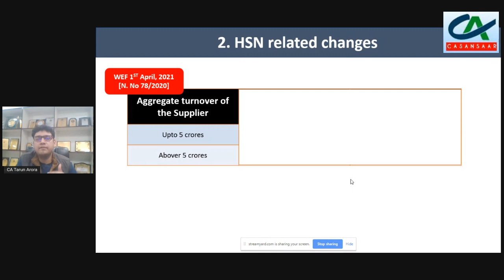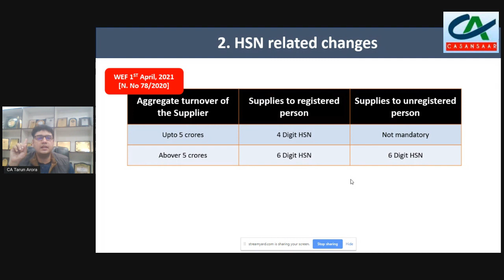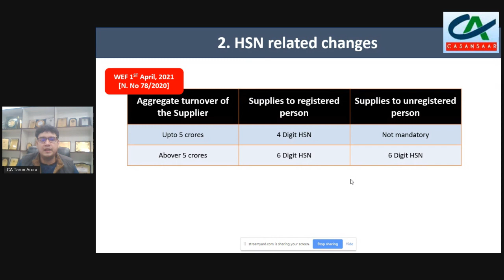Changes in GST Rules related to mentioning of HSN Code | New HSN Code Compliance from 1st April 2021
Changes in GST Rules related to mentioning of HSN Code | New HSN Code Compliance from 1st April 2021 discussed by CA. Tarun Arora.

- HSN Code effective from 1st April 2021,
- HSN Code on GST Tax Invoice Mandatory wef 01st April 2021,
- HSN Code Mandatory irrespective of Turnover from 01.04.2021,
- Taxpayers to mandatorily declare HSN codes in GST Tax,
- HSN Code in GST - New Rules w.e.f. 1st April, 2021,
- HSN code is mandatory w.e.f. 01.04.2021,
- Delhi GST Officials Declare 4 & 6 Digits HSN Code,
- Declaration of HSN code for goods & SAC codes for services,
- For taxpayer with turnover upto Rs. 5 Cr. mention 4 digit HSN,
- Declaration Of HSN Code On Gst Bill Effective from 1st April 2021,
- Mandatory HSN Code For All Tax Invoices Applicable From April 2021,
- Govt. Mandates HSN Code For All Class Of Taxpayers.
- HSN codes mandates for all class of taxpayers with effect from April 2021,